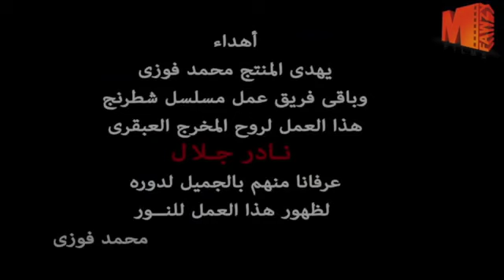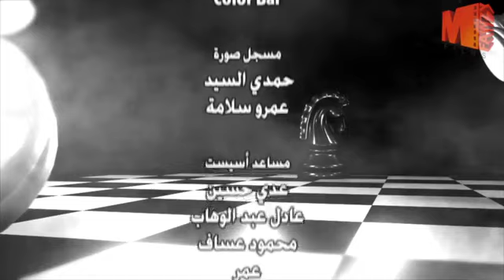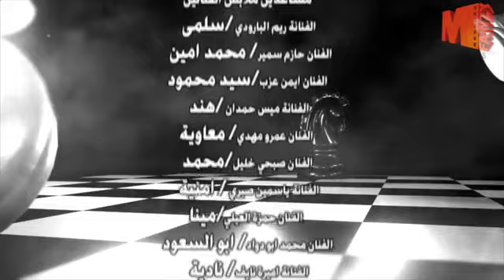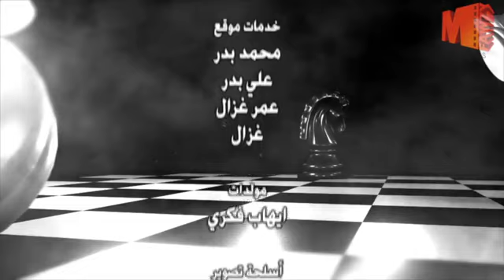"الميري قلعته وهجيبك تحت رجلي" | طارق راح لشكري الباشا علشان يهدده في مكتبه بس الموضع مش بالساهل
مسلسل شطرنج | بطولة ياسمين صبري .. نضال الشافعي .. وفاء عامر | الحلقة 50
ﺇﺧﺮاﺝ: محمد حمدي
ﺗﺄﻟﻴﻒ: حسام موسي
انتاج: محمد فوزي